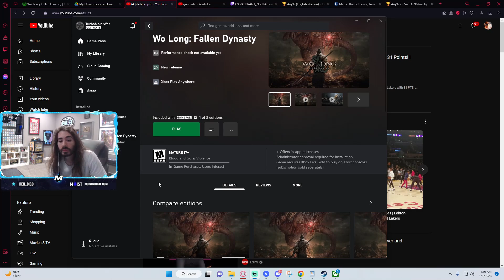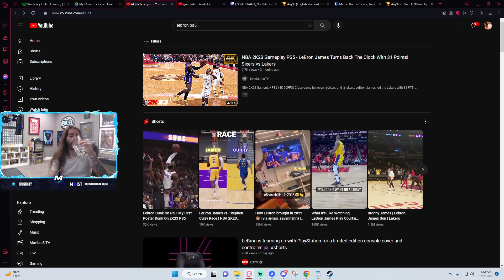Cr1tikal tries to play Wo Long [Mar. 2nd 2023]